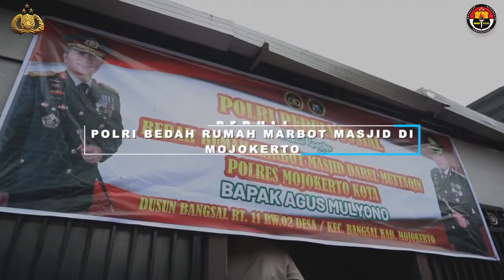Peduli, Polri Bedah Rumah Marbot Masjid di Mojokerto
Kapolres Mojokerto Kota AKBP Deddy Supriadi, S.I.K., M.I.K., memimpin kegiatan bakti sosial di Desa Bangsal, Kecamatan Bangsal, Kabupaten Mojokerto, Jawa Timur. Polres Mojokerto Kota juga melanjutkan kegiatan sosial dengan bedah rumah dari Seorang marbot Masjid bernama Pak Agus. Sosok ramah dan taat beribadah ini merupakan marbot Masjid Darul Muttaqin yang berada di Mapolres Mojokerto Kota. Renovasi rumah yang diinisiasi langsung oleh Kapolres Mojokerto Kota ini bertujuan agar Pak Agus dapat memiliki tempat tinggal yang layak huni. Kegiatan yang disambut baik ini merupakan upaya Polri membantu masyarakat khususnya di tengah pandemi Covid-19.